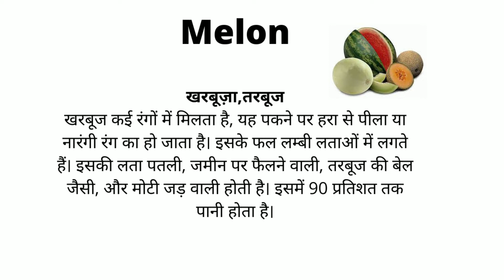Melon Meaning in Hindi/Melon का अर्थ या मतलब क्या होता है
Melon meaning in HindiEther
Melon का अर्थ या मतलब क्या होता है
Melonka Matlab kya Hota hai
Melonka Hindi Meaning
Melonexplained in detail.